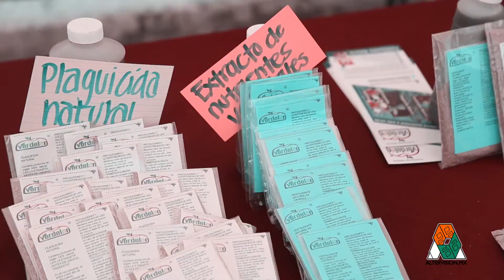EXPO PARQUE HUASTECO